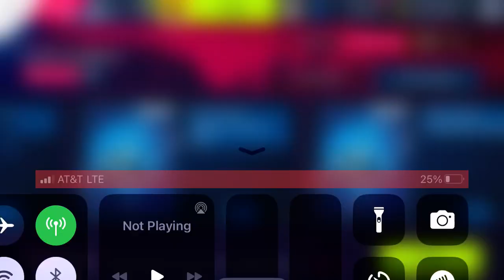Asphalt 9 - Elite: Class S | Rimac Nevera